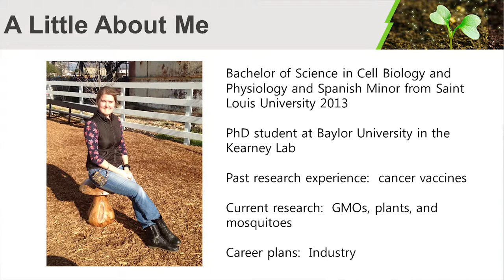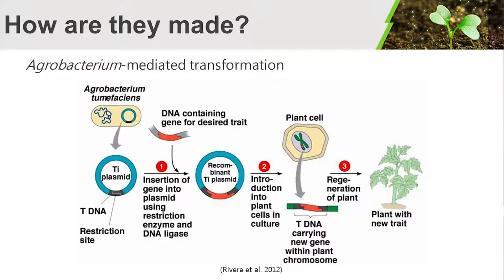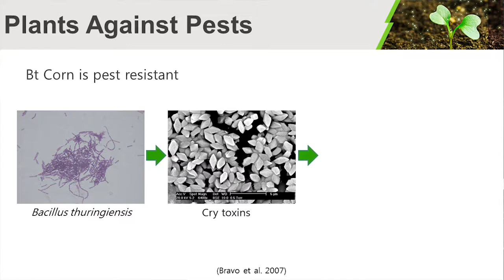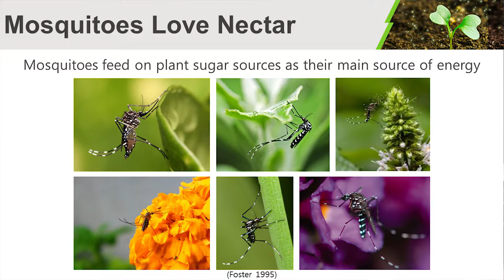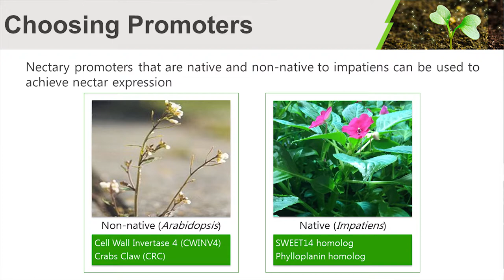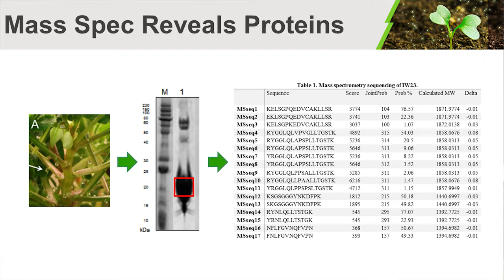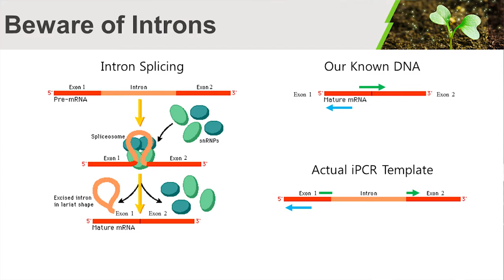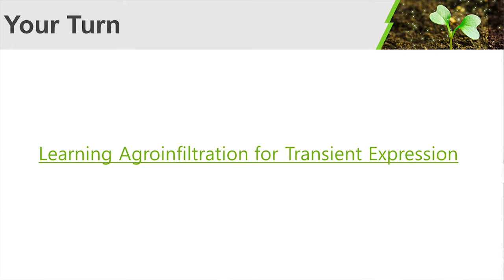PLANT SOLVING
Problem Solving with Plants - by: Grace Pruett